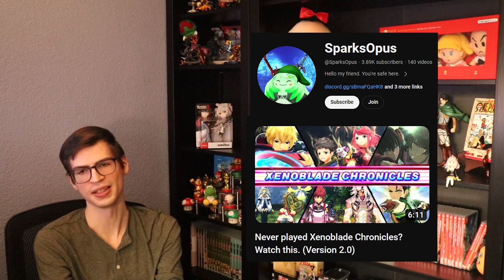My Favorite Special Things of 2023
Here are some of my favorite games of 2023 and other things as well! I talk loads about my feelings on Tears of the Kingdom, Xenoblade 3 Future Redeemed, and so much more!

SparksOpus's Xenoblade Trailer: youtu.be/ISETGDZSse4?si=n5WsXgibnbBpvrdx

▬▬| MEDIA |▬▬▬▬▬▬▬▬▬▬▬▬▬▬▬▬▬▬▬▬▬

(Must be 18+ to join)
▬▬| ART |▬▬▬▬▬▬▬▬▬▬▬▬▬▬▬▬▬▬▬▬▬▬

Piper avatar art by Skeltoony

▬▬| Chapters |▬▬▬▬▬▬▬▬▬▬▬▬▬▬▬▬▬▬▬▬

00:00 Intro
00:25 Tears of the Kingdom
12:33 Super Mario Bros. Wonder
13:03 My Favorite Game of 2023
17:49 Something very special to me
19:03 One Piece
22:21 AoT
23:25 The End & A New Beginning
31:54 Hobonichi Techo
37:46 End